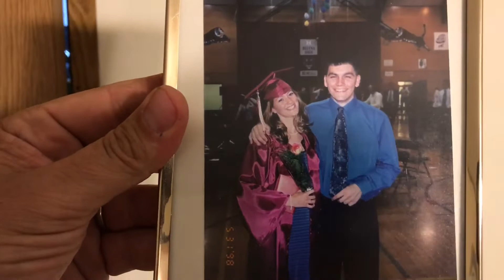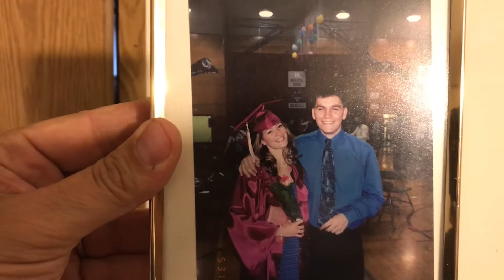Happy Birthday Kelly!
Happy Birthday Kelly! Hope you have a fantastic day!

we are just a family living life and bringing you guys along for some of the ride.

follow us and support